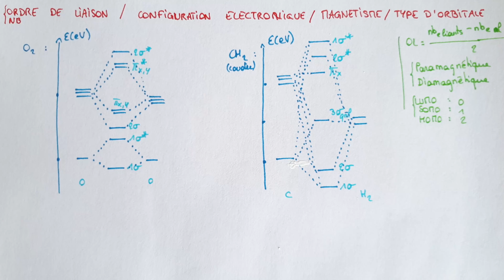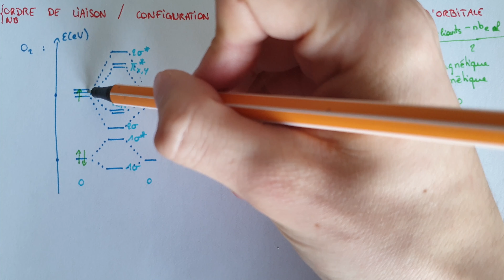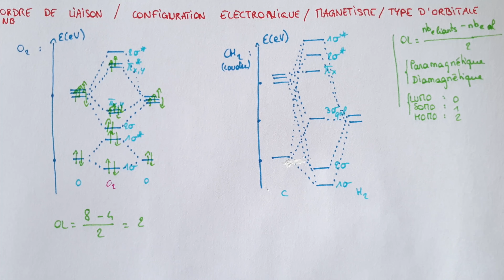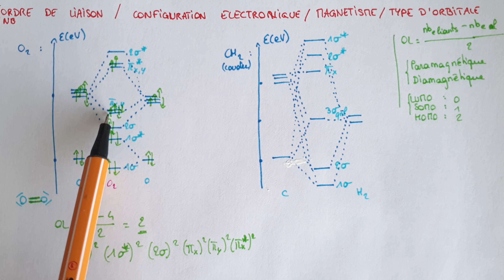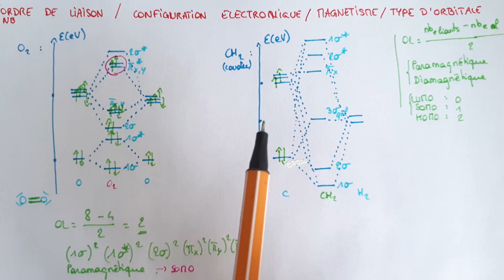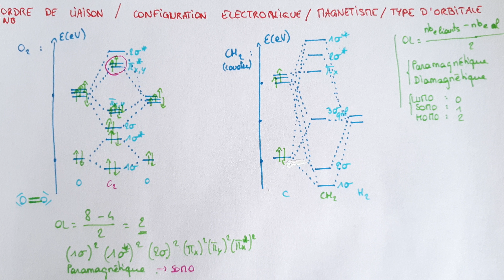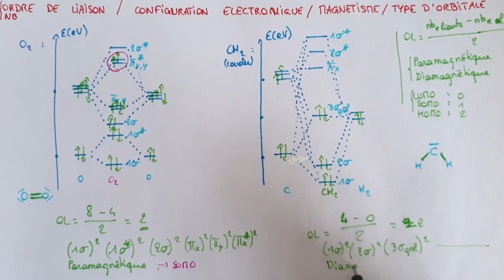Ordre de liaison / Configuration électronique / Magnétisme / Type d’orbitale - Diagramme d'om CHIMIE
On va voir comment interpréter les diagrammes d’om, c’est-à-dire voir les propriétés intéressantes qui peuvent en être tirées.
Ces propriétés sont :
- l’ORDRE DE LIAISON (ou nombre de liaison, il y a 2 noms) : il s’agit du nombre de liaisons entre les atomes qui composent la molécule
- la CONFIGURATION ELECTRONIQUE : on écrit la molécule en fonction des pi et des sigmas, par exemple : (1σ)²(1σ*)²(2σ)²(πx)²(πy)²(πx*)¹(πy*)¹
- le MAGNETISME : est-ce paramagnétique ou diamagnétique (+ un moyen mnémotechnique)
- le TYPE D’ORBITALES : les dernières orbitales sont-elles des orbitales lumo ? somo ? homo ?
On verra tout ça à travers 2 exemples, donc no stress 😇

Résumé :
- entrer les électrons de valences dans les orbitales atomiques (à gauche et à droite)
- entrer la somme des électrons entrés dans les orbitales moléculaires (au milieu)
- Nombre de liaison = nb électrons sur des couches liantes - nb électrons sur des couches non liantes /2
- Configuration électronique : compter le nombre d’électrons sur chaque orbitales, et l’écrire simplement
- Magnétisme : paramagnétique si on a des électrons seuls sur une orbitale moléculaire, diamagnétique si toutes les om sont remplies avec 2 électrons
- Type d’orbitale :
     - SOMO : la dernière orbitale moléculaire remplie n’a qu’1 seul électron
     - HOMO : la dernière orbitale moléculaire remplie a 2 électrons
     - LUMO : si HOMO et que celle du dessus est vide, celle du dessus sera LUMO

A se souvenir : les électrons son disposés d’abord seuls dans une couche, et il ne peut y en avoir que 2 au maximum (Règles de Pauli et Hund)

Et tout ça grâce au diagramme d’orbitale moléculaire, si c’est pas beau la vie 🥰

Lien des fiches : consulter l'onglet "à propos" de la chaine
J'essaye de bien expliquer :) … et en 4K 😝
Chimie Niveau Prépa/Licence/IUT/BTS 1e année (Bac+1)